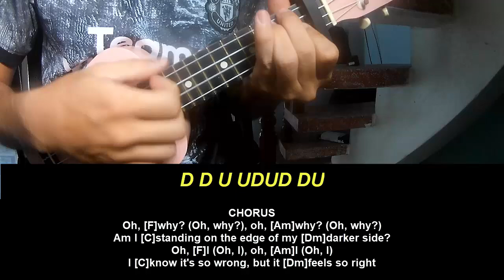Play Ukulele Along David Kushner Darkerside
Today, I will share with you Play Ukulele Along David Kushner Darkerside